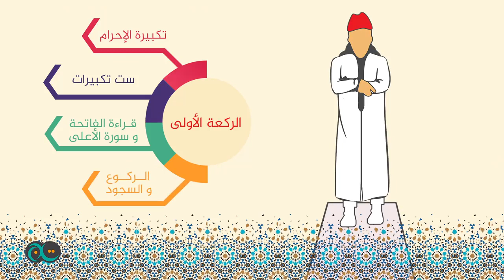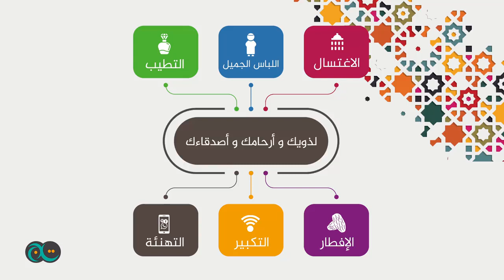صلاة العيد في الحجر